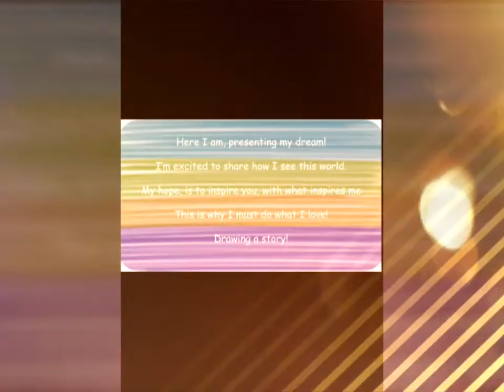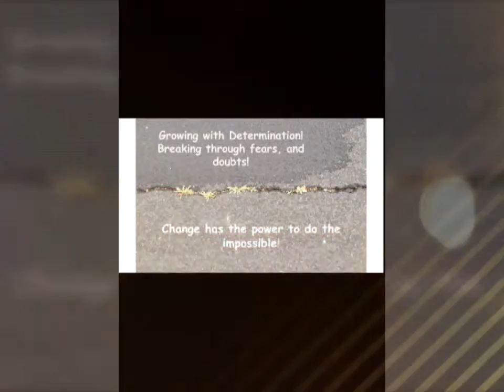My Video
EMbrown animation